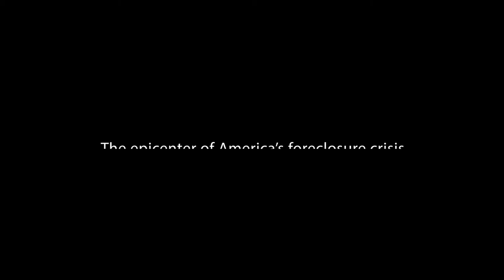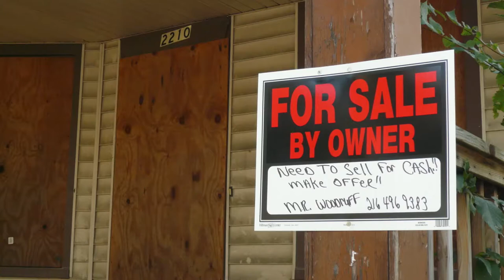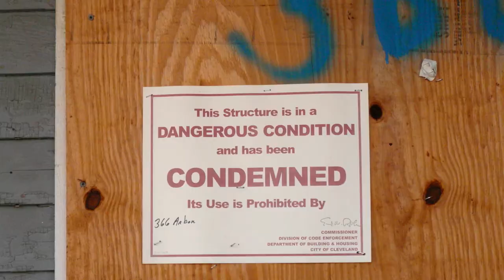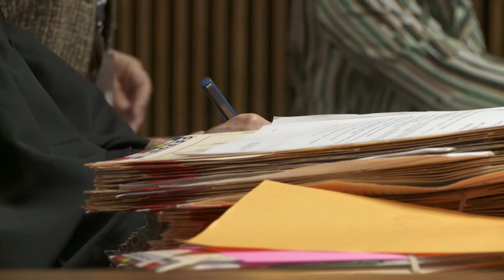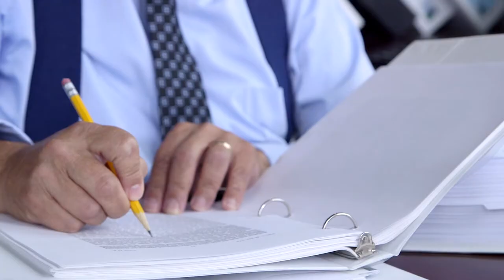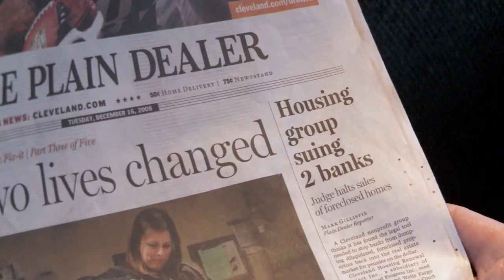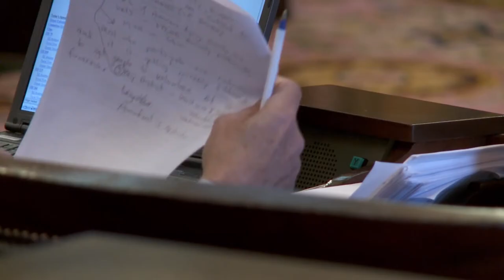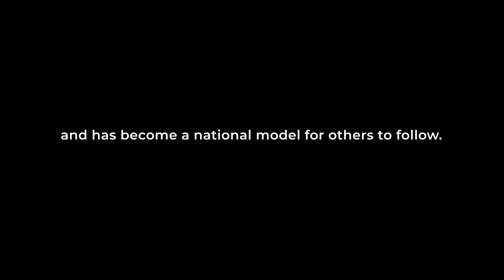How County Land Bank Legislation Changed the Game in Ohio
The moving account of the passing of the transformative legislation (S.B. 353) in the wake of the real estate crisis of 2007 that brought widespread abandonment, neighborhood blight, and plummeting housing prices to northeast Ohio. See how a collaborative group of minds set out to overcome these enormous obstacles and how their efforts resulted in innovative approaches and policies and the formation of the trailblazing Cuyahoga Land Bank.